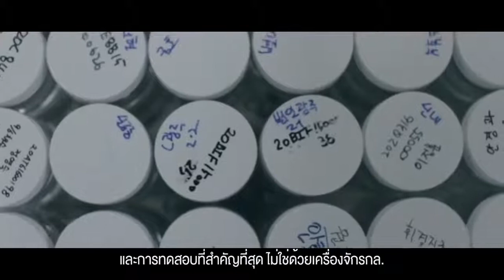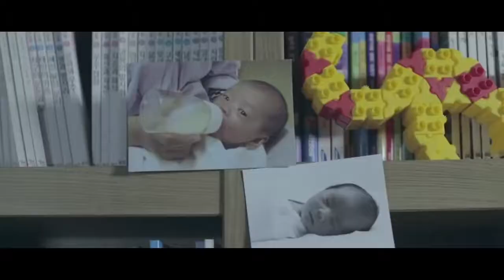COWAY The Water Man ซับไทย [punnita.com]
COWAY คือ บริษัท อันดับ 1 ด้านสินค้าสุขภาพ และ สิ่งแวดล้อม ของ เกาหลี

COWAY มี โรงงานผลิต เเละ วิจัย เป็นของตัวเอง

สินค้าคุณภาพดี บริการดี เพื่อคุณภาพ ชีวิตที่ดีขึ้นของทุกครอบครัว

และสำคัญกว่านั้น ถ้าไม่ดีจริง ร้าน Punnita ไม่เลือกขายแน่อนค่ะ